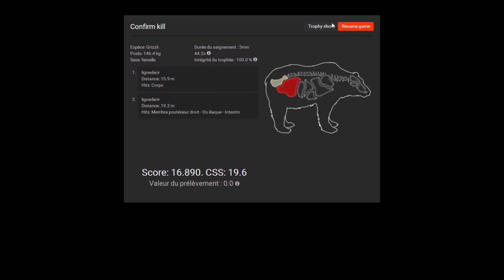My first grizzly bear on the hunter